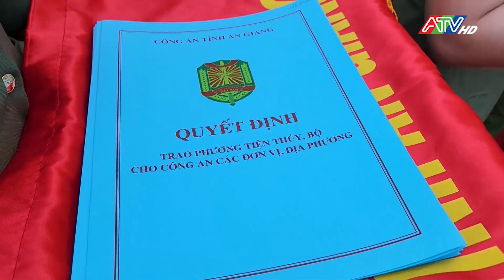Công an tỉnh An Giang trao phương tiện giao thông thủy - bộ cho các đơn vị, địa phương | ATV Tin tức